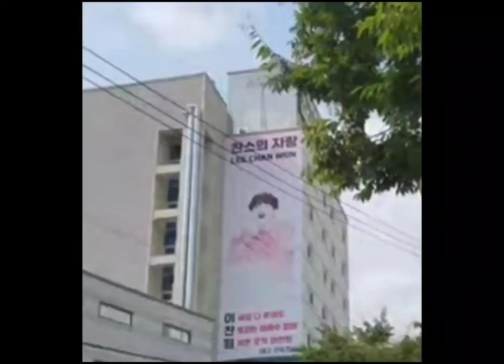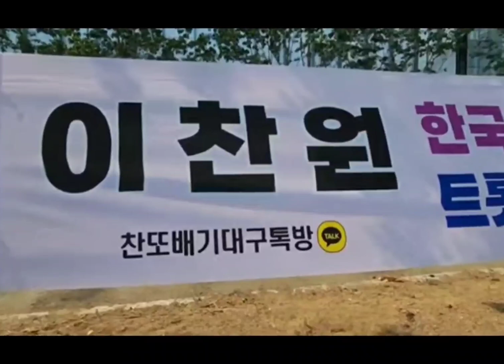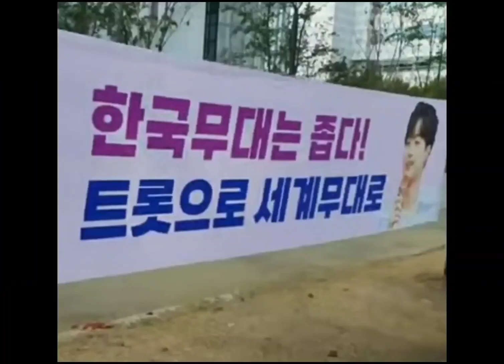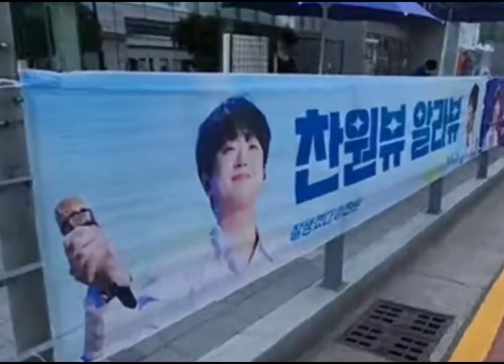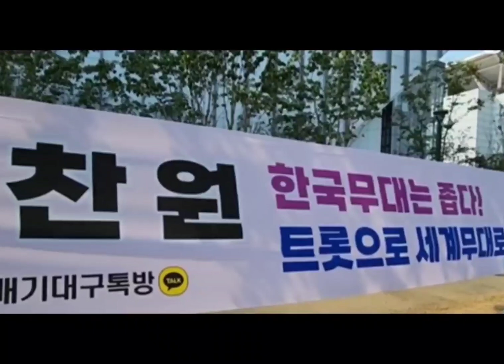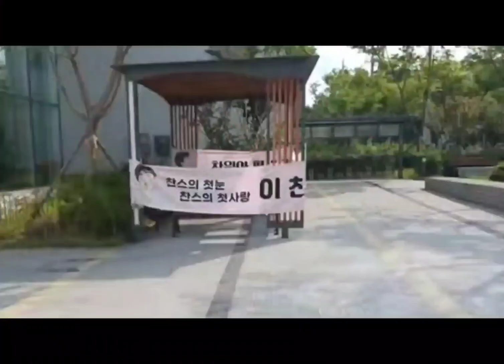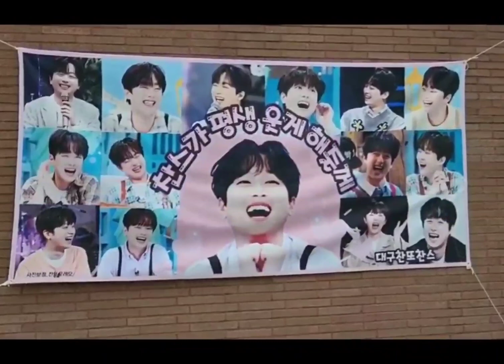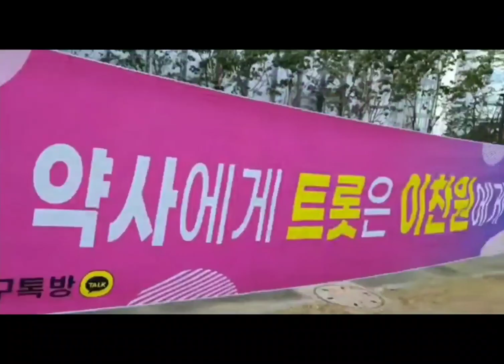[이찬원 대구 민원만족 현장 중계 순간 포착| 이찬원 6일 대구 민원만족 전국 찬스 집결]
이찬원 6일 민원만족 대구콘서트 현장 중계